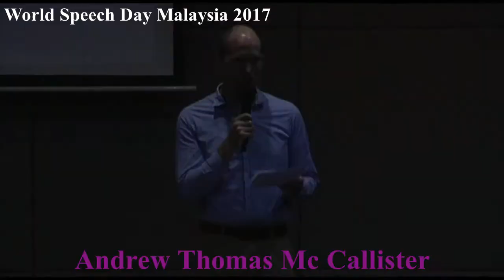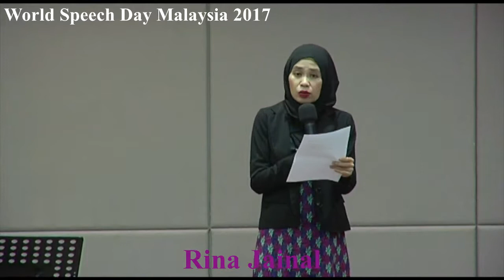World Speech Day Malaysia 2017 Highlights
This is the second time Tawau is organising the World Speech Day Malaydia.